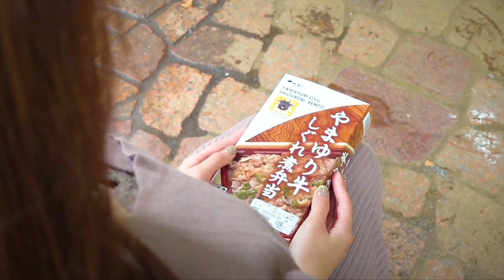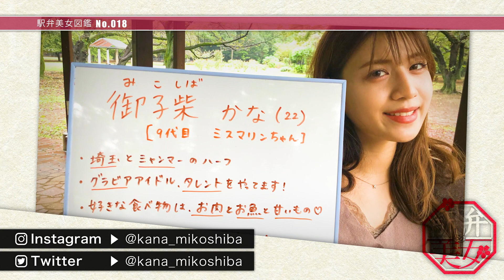【駅弁美女】9代目ミスマリンちゃん登場！御子柴かな＠やまゆり牛しぐれ煮弁当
【駅弁美女図鑑 No.018】
「世界さまぁ〜リゾート」レギュラー出演中で９代目ミスマリンちゃんの癒し系美女！御子柴かなチャンはミャンマーと日本のハーフなんです！やまゆり牛しぐれ煮弁当を食べてくれました☆

御子柴かな（２２）
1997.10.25生まれ　さそり座　B型　162cm　埼玉県出身
職業：タレント
趣味：散歩・映画鑑賞
好きな食べ物：お肉・お魚・甘いもの
好きな街：渋谷
理想の男性のタイプ：頼れる人

神奈川　やまゆり牛しぐれ煮弁当　1150円
神奈川県産のブランド牛の「やまゆり牛」としらたきを、すき焼き風のしぐれ煮に仕上げたご飯が進むボリュームたっぷりの弁当。